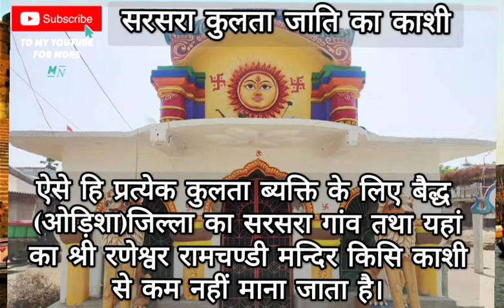କୁଲ୍‌ତା ଜାତିର କାଶୀ ସରସରା ।कुलता जाति का काशी सरसरा ।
kulta jatira kashi sarsara
kulta jatika kashi sarsara
kulita
kuilta
kolota
kolotta
kalita
kuluta letha
kulta jati ka itihas
kulta surnames
kulta gotra
kanistha kishore sahu
kanistha sahu